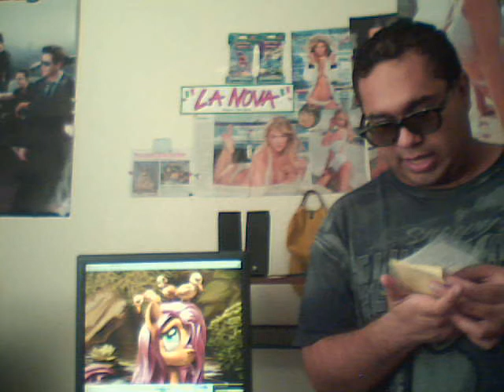MLP FIM Cartoon Theories Breakdown review time segment!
Hey what's going on with it bros women bronies and pegasisters this is the one the only Nintendofreak2011 (aka Criticismguy2009)back with a truth behind cartoon animation theories segment review! So without further ado lets begin.So this Fan fic creepy pasta conspiracy theory is a little bit more gorey and bloody that the PPG video i did earlier today ill just leave a list on who the supposedly victims  that they say that Lauren Faust gave her inspiration to create the pony characters for the mane 6 .So long story short have a strong stomach if you can and brace yourselfs to this supposed  fake real story .So other than that Peace out bros women bronies and pegasisters peace out take care and goodbye have a good day or night depending on where your at.Don't do anything reckless.Stay chill guys alters and im out see ya!Like comment and subscribe please to my channel means a lot to me for damn sure  got,respect,honesty loyalty,and dignity

1.) Samantha Gales-Inspiration for Fluttershy element of kindness/Story backround she was a very shy and timid 14 year old girl that had a lot of parent issues at her household .she loved animals and always wanted to take care of them sadly her parents wouldn't let her and when her mom got in another relation with another dude he would bea the hell out of her and one day she couldnt take it anymore and slit her wrist and sadly bleed too death and was pronounced dead on the scene .

2.)Janice Walters-Inspiration for Rarity -element of Generosity /Backround story.She wanted to be a very successful fashion designer and move to Paris,France one day and since her parents argued a lot and she hated it .(they only pretended to be rich when in reality they were in a lot of credit card Debt )then one day when they were about to drop off Janice off to her way too school a truck ran them over and Her neck was snapped during impact killing her instantly .Sadly her parents had to live with that mistake for the rest of their lives.

3.)Alexandra Matthews-Inspiration for Rainbow Dash, Element of Loyalty-Alexandra's story was a typical tomboy story she loved lots of sports baseball soccer, basketball,football,tennis, Swimming ect.(which i only like Boxing MMA,Bowling and baseball the rest are crap)then one day she found out that her parents were having another baby,so they only paid attention to the newborn child ,Making Alexandra work harder in the sports department of her school.then as soon as she decided to take steroid,little did she know it would have a massive effect on her unknown heart condition to her.then in her last game of soccer one day she went into cardiac arrest ,then slowly she was dying .Sadly the thing she loved to do killed her maybe if it was real which i doubt it.

4.)Jaime Sanders-Inspiration for AppleJack,element of Honesty/Backround story/ Jaime was a child of at least 40-50 kids so her parents after so many years of being together made their grandparents take care of them instead then the grandma committed suicide since it was too much pressure leaving Jaime and Her older brother responsible by having her have odd jobs and one day while she was working on her tractor she slipped and fell into the machine and mutilating her body in pieces ! really hope that shit wasn't real!

5.)Cynthia Little Inspiration for Twilight Sparkle ,Element of magic-/Backround Story/ Cynthia was a very smart intellectual girl that always wanted to be the best at smart subjects and stuff .Then when she was eventually going to be accepted into this school for the gifted she buster her ass off with all of these test and exams .Right before the day she would of started at the new school she cracked under pressure and hug herself since her parents were deteriorating her life .

6.)Katherine Jackson- Inspiration for Pinkie pie,Element of Laughter,(the supposed saddest story of all) She was a foster child and her real mother had her head blown off by her father when she was only 6 then after that she went from home to home and never felt real love from her family or any of the other families that took her in then she decided to dress all in pink and red costumes .(sort of like Harley quinn from the Batman animated series lol) then when she felt depressed,she too these anti depressants that only fucked up her mind and imagination even more until her brain vessels busted and made her go more psycho.then when she got into an insane asylum,the voices in her head only got worst ,up to the point where they told her to jump off the roof of the mental hospital then she died on impact instantly after cracking her skull in half.But then again it could all be mostly fake .

The male conspiracy story

1.) Brandon Blake-Fluttershy's counterpart, same story

2.)Trevor Walters-Rarity's counterpart except they made him homosexual and more feminine

3.)Owen Lennix-Rainbow Dash's conterpart(same story except he dies in the m